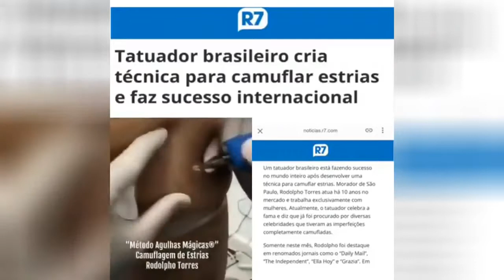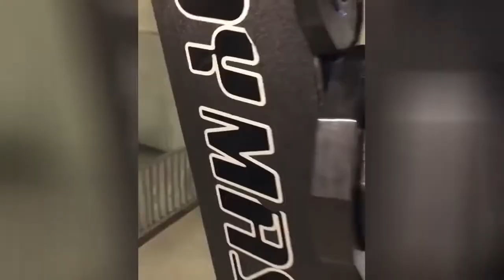Workout Music Training 2021